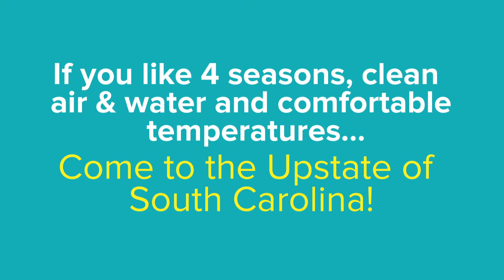So You Want To Move South - Episode 6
Climate is something we all look at when trying to decide where to move. The Lake Keowee area has mild temperatures, very little snow and 4 seasons.